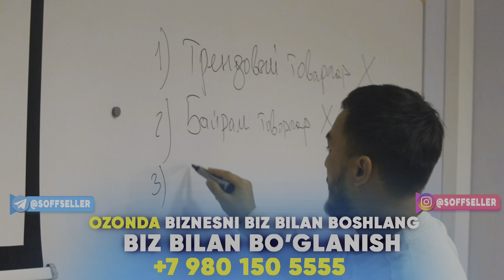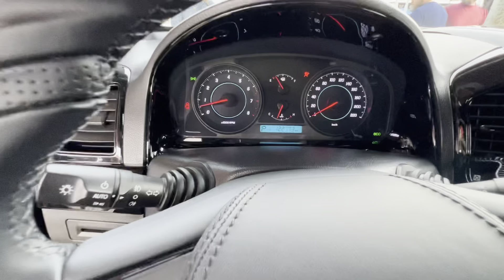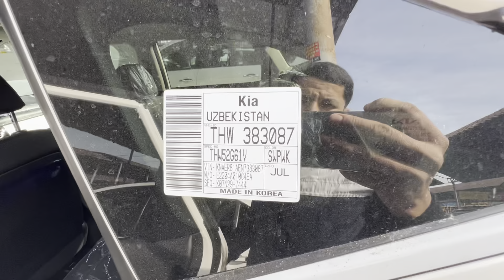CAPTIVA MALIBU 2 TREKKER 2 KIA SELTOS NARXLARI... SERGELIDAN YANGI NARXLAR... SHOSHILAMIZ...